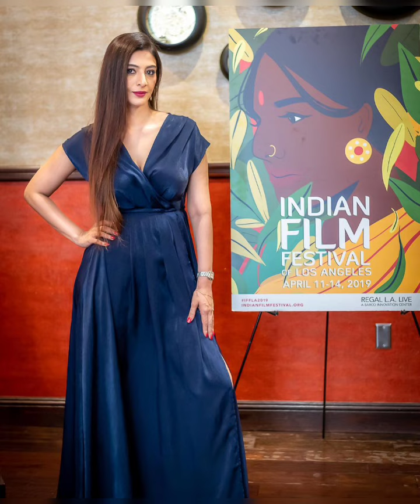Tabu pics from her Instagram account